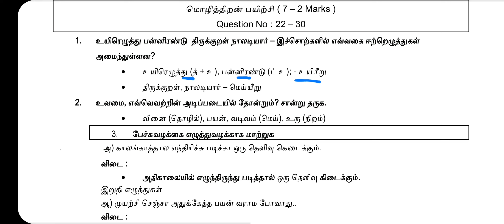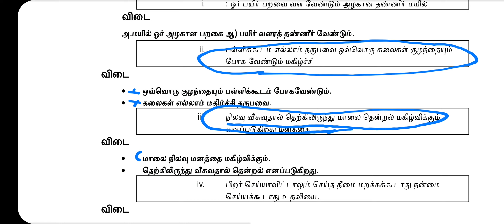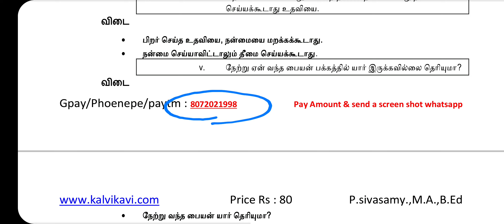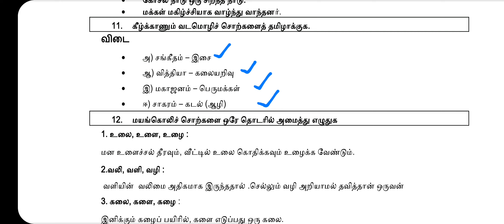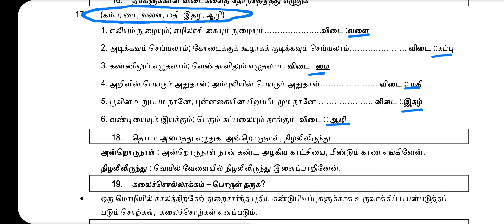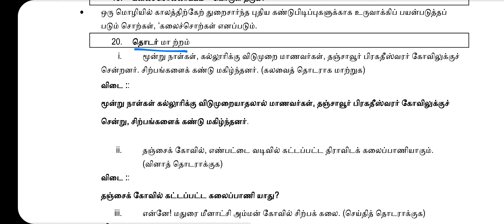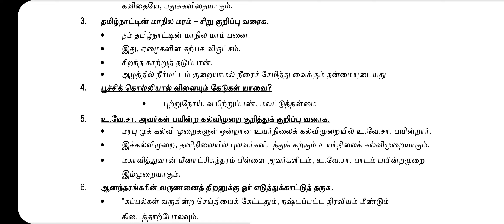11th Tamil Public Exam Important Questions 2023 | 7x2=14 | மொழித்திறன் பயிற்சி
11th Tamil Public Exam Important Questions 2023 | 7x2=14 | மொழித்திறன் பயிற்சி